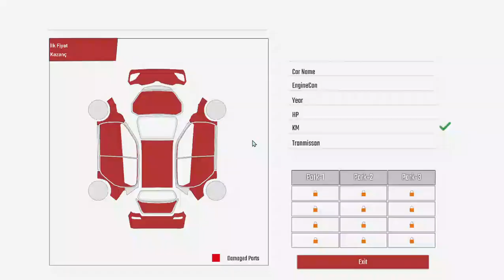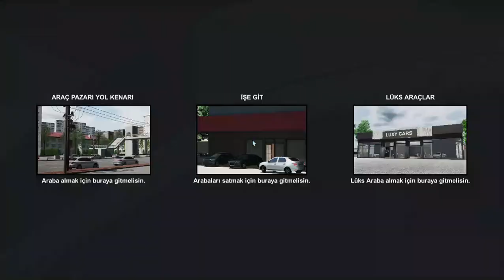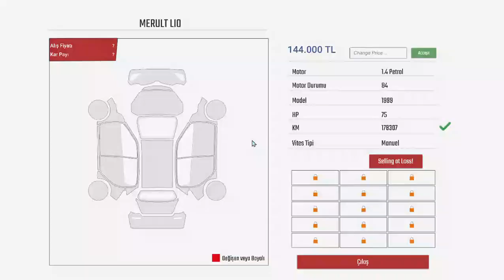Car Dealership Simulator #2 YENİ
Car Dealership Simulator